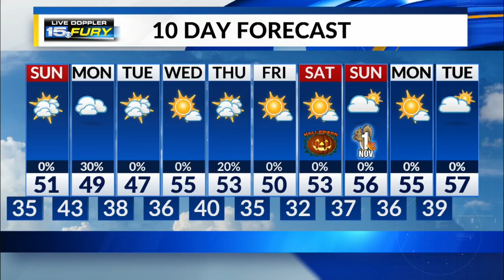Saturday Night Forecast Update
Clouds increase for Sunday